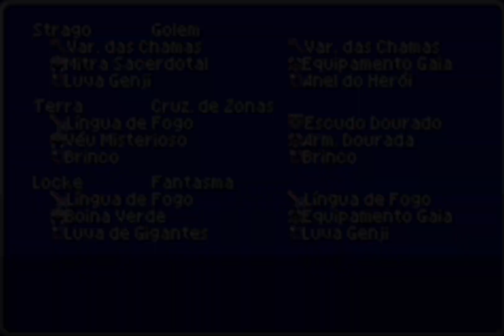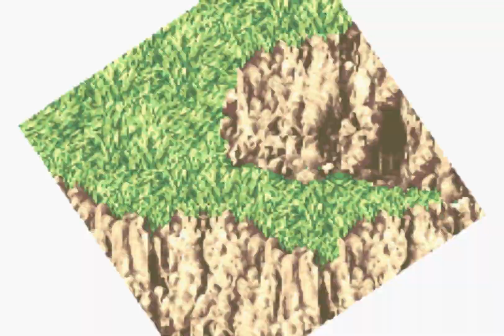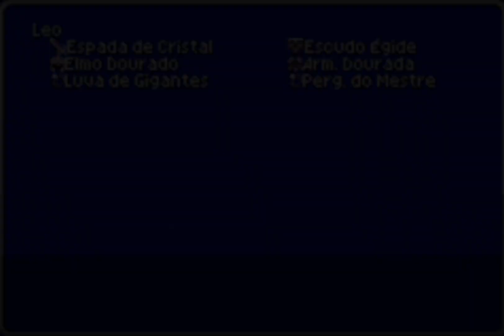Final Fantasy VI (GBA) Pt-Br Detonado # 22 Ilha cresçente morte do General Leo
Final Fantasy VI (GBA) Pt-Br Detonado.